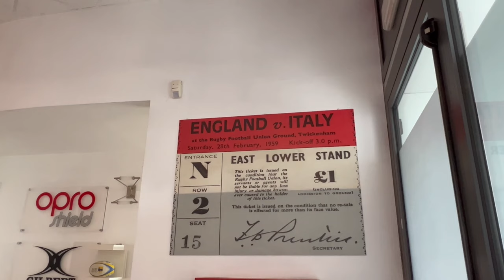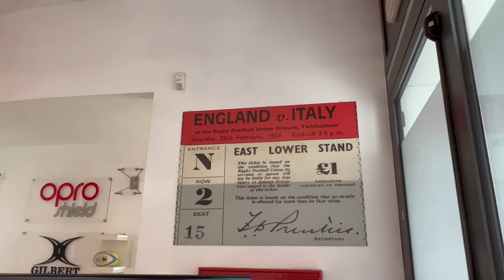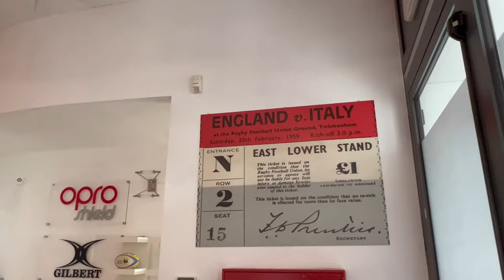IL MIO PRIMO UNBOXING !!!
GRAZIE PER IL SOSTEGNO andiamo a meta ASSIEME !!!